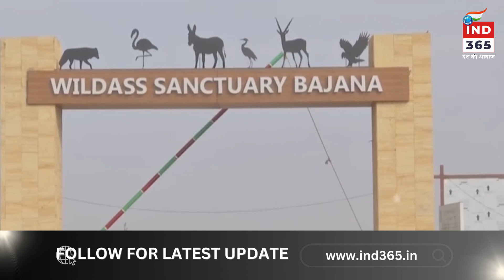गुजरात वन रक्षक कच्छ के रण में लू के बीच विलुप्त हो